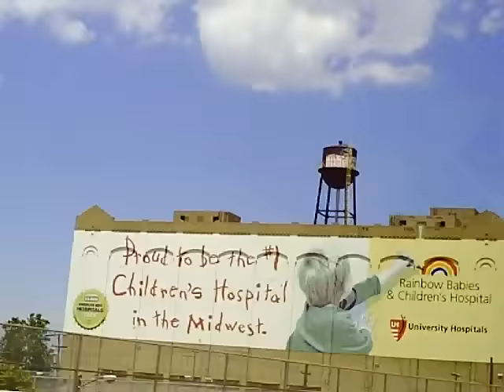down town Cleveland Ohio city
video of down town cleveland from car window